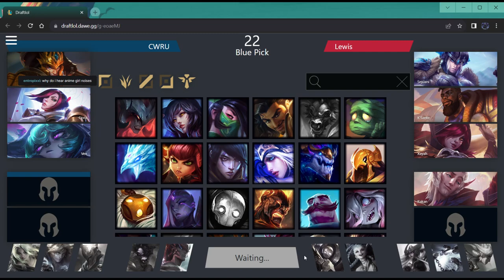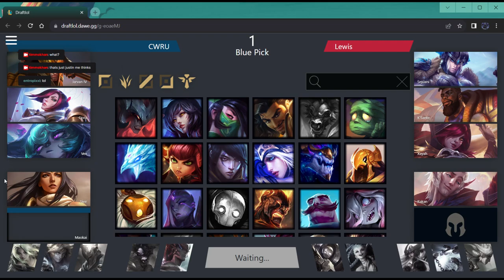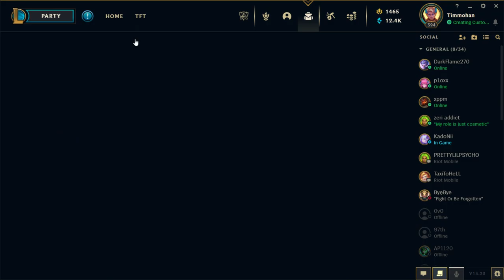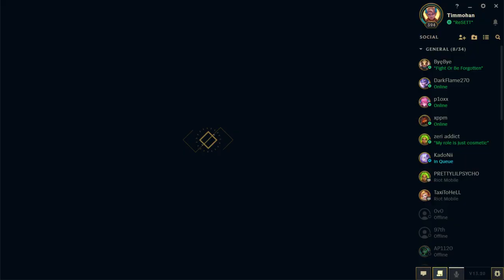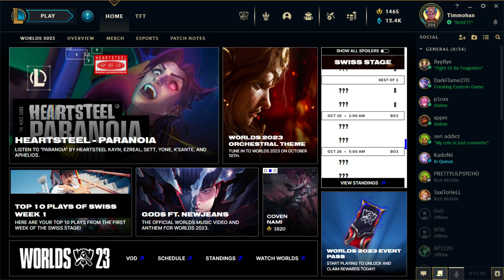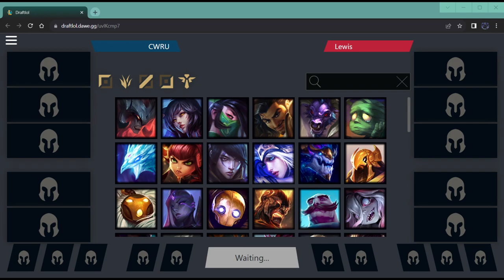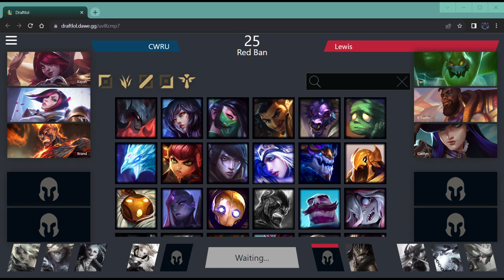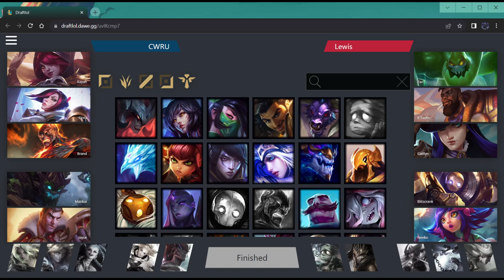Lewis U vs CWRU (Tourney game 5)